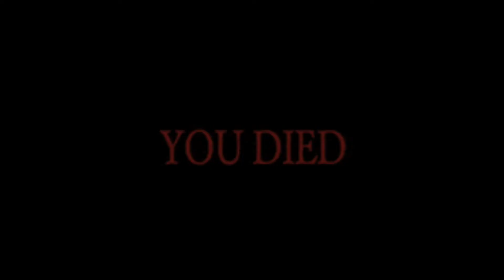Walter White Finds Jesse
Walter White (Mr.White) is trying to find Jesse but unexpectedly meets someone else. Deep lore.